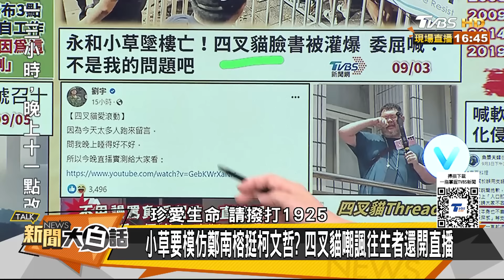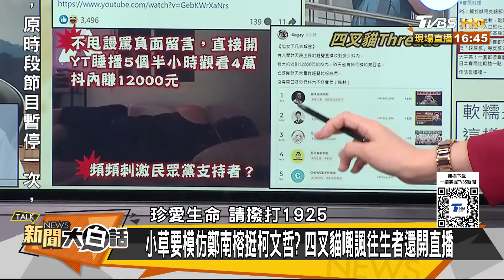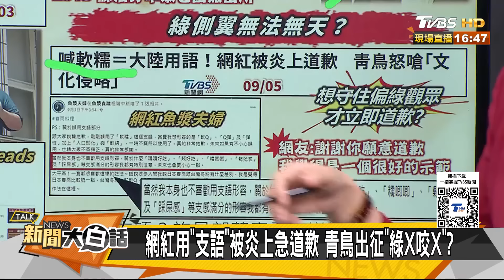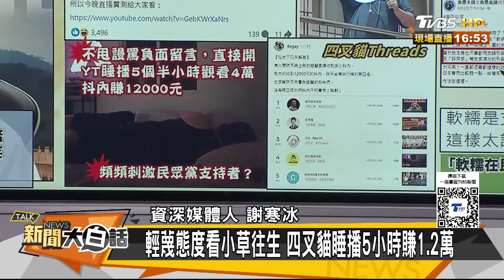柯文哲被收押上政治斷頭台？館長嗆號召百被人堵住北檢 新聞大白話 20240905